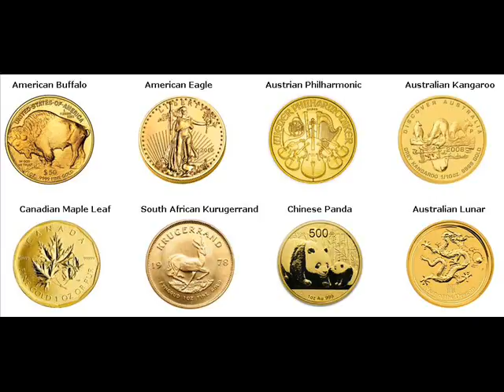Gold Bars For Sale Bloomington Monroe Indiana